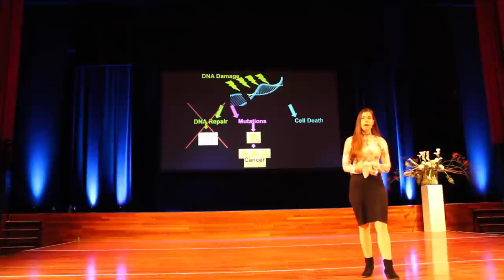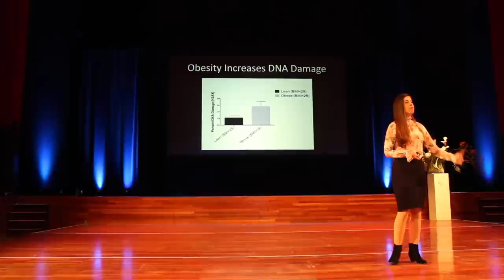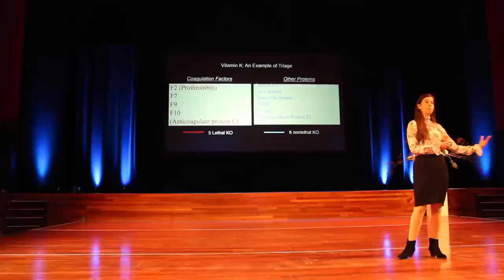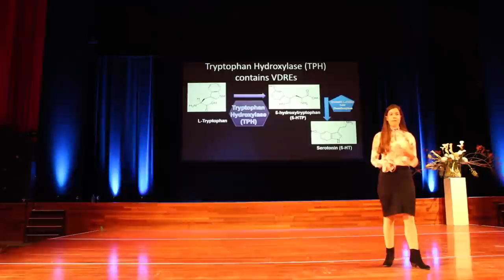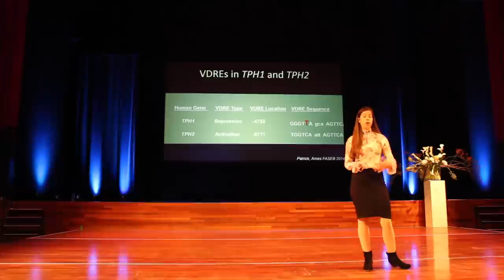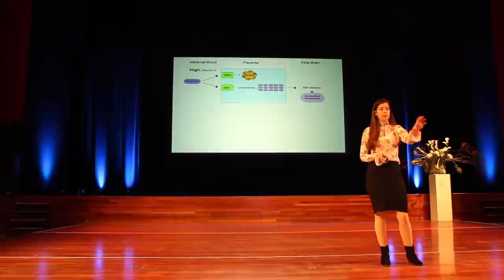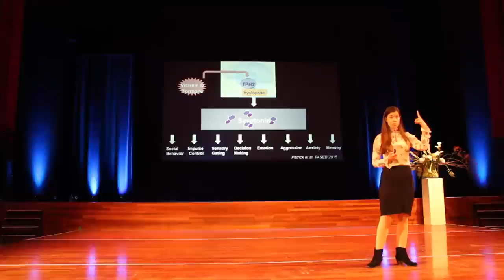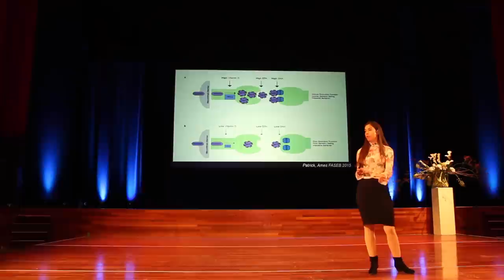Rhonda Patrick at Orthomolecular Medicine Congress in Bussum, Netherlands (Keynote Oct. 3rd, 2015)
In this video recorded Oct. 3rd, 2015, Dr. Rhonda Patrick delivers the keynote lecture at the Orthomolecular Medicine Congress  in Bussum, Netherlands (MBOG Congres 2015).

Discussion includes how micronutrient inadequacies are very prevalent, and how her mentor, Dr. Bruce Ames, found that the body does a strategic rationing so that those proteins and enzymes in the body which are essential for short-term survival get their share of vitamins and minerals at the expense of other proteins and enzymes that are essential for long-term survival. This results in insidious types of damage and may lead to diseases of aging such as cancer and neurodegenerative diseases.

She also discusses her ongoing clinical research on the role of DNA damage in cancer and aging and how her data shows that obese individuals have much more DNA damage than lean individuals,  her recent research on how vitamin D is needed to produce serotonin in the brain and how this may be relevant for the prevention of autism because serotonin shapes the structure and wiring of the developing fetal brain. Finally, she talks about her research on how omega-3 fatty acids regulate serotonin release from neurons and receptor function and how vitamin D and omega-3 fatty acids are important to prevent brain dysfunction particularly in individuals that have gene polymorphisms in the serotonin pathway that predispose them to low serotonin.